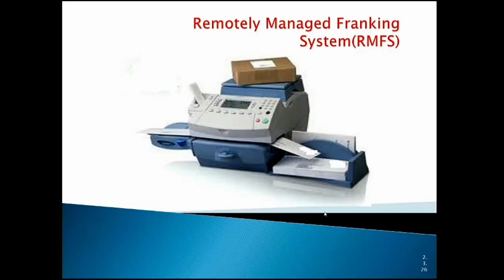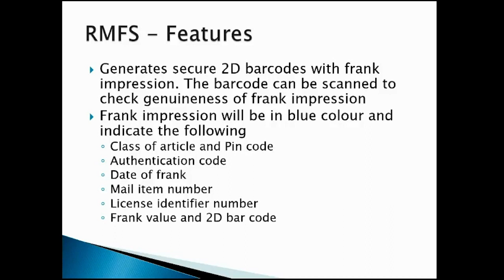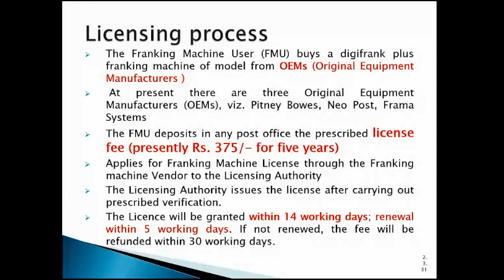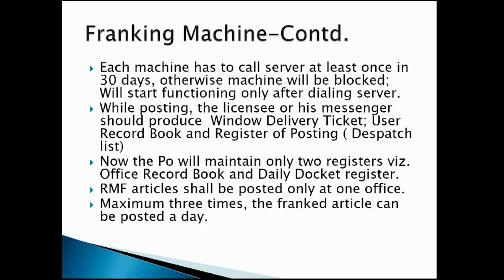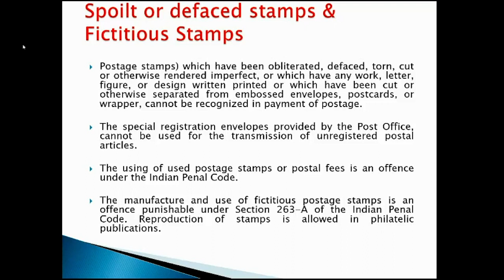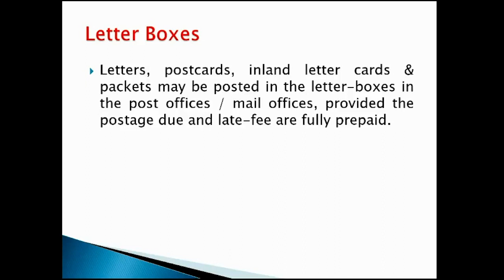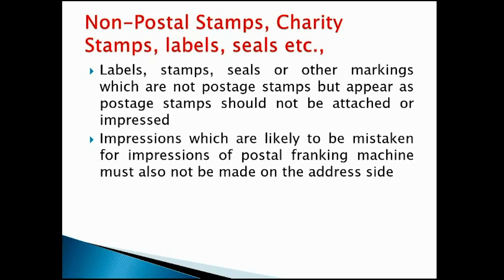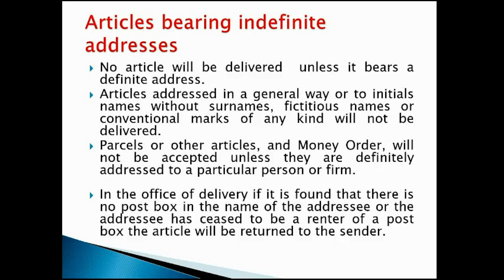அஞ்சல் எழுத்தர் பயிற்சி வகுப்பு 2023 - 5 | PO Guide Part 1 (Class 2)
அஞ்சல் எழுத்தர் பயிற்சி வகுப்பு 2023